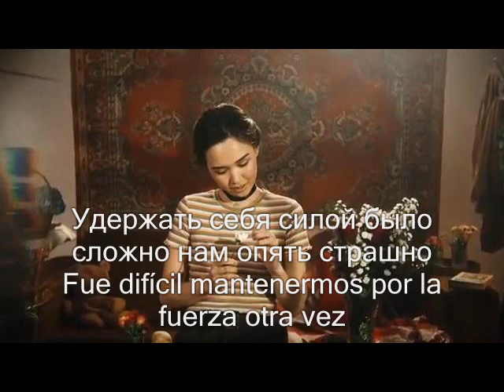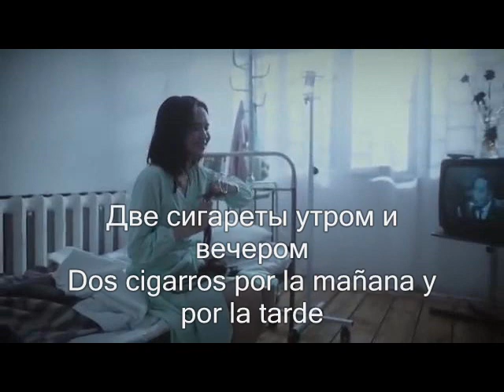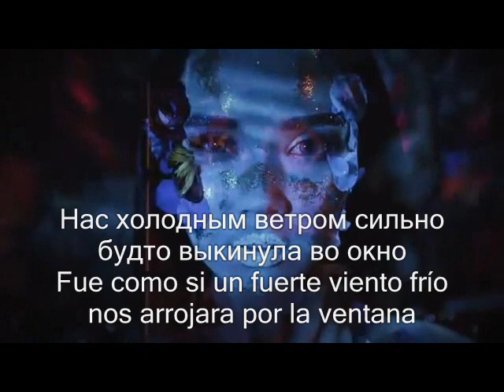The Limba - СИНИЕ ФИАЛКИ (Lyric Video) Español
Music video by The Limba performing  СИНИЕ ФИАЛКИ